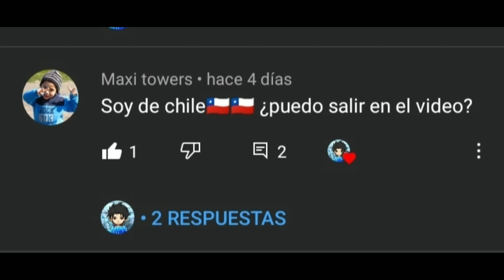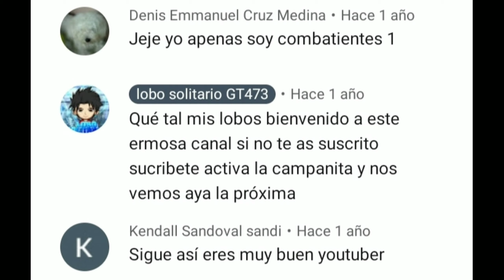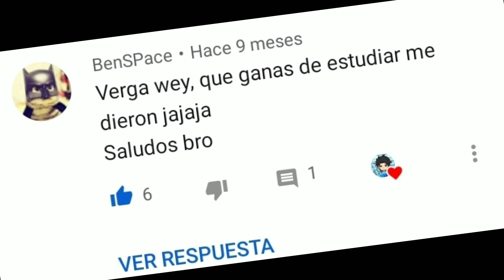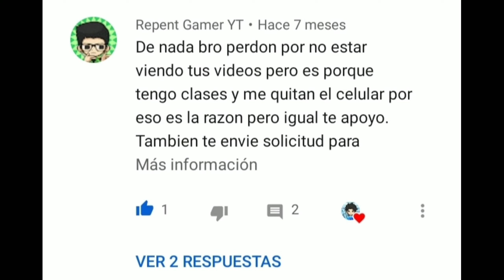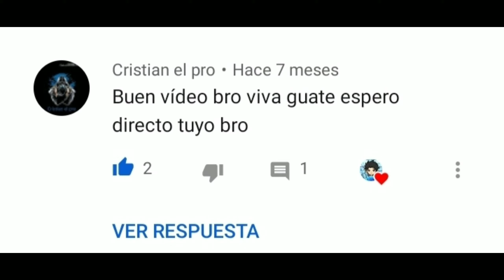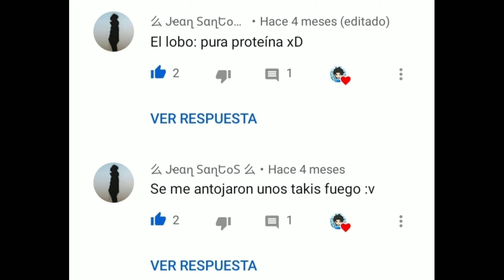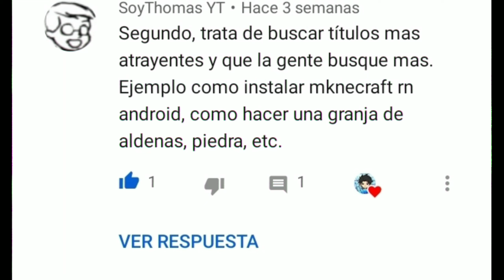🎄feliz navidad años mejores sub gracias por este año 🎄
Hola chicos feliz Navidad espero se la pasen bien con su familia gracias por un año más que estuvieron aquí conmigo en el canal éste les quiero dar un fuerte abrazo aunque sea virtualmente y sepan de que este año va a ser muy bueno para todos espero nadie se siga enfermando de esa enfermedad que está y vamos a ir con todo chicos vamos a ir con todo en los videos y todo espero les gusten se diviertan y pasemos un buen momento juntos te deseo una feliz navidad y un próspero año nuevo gracias a todos y gracias por estar aquí siempre haciéndome El aguante